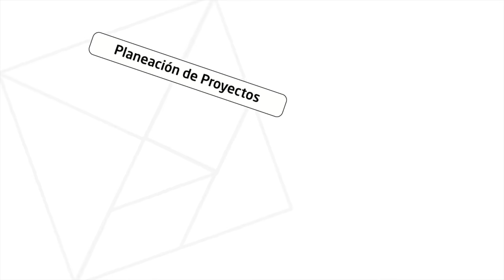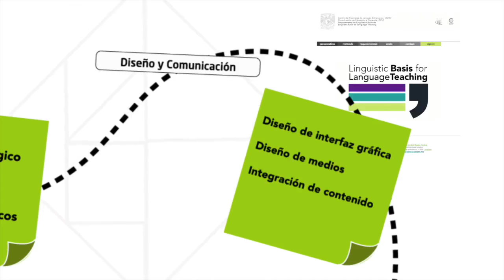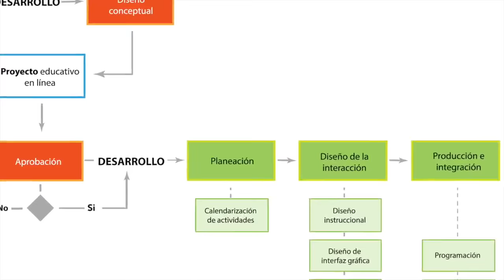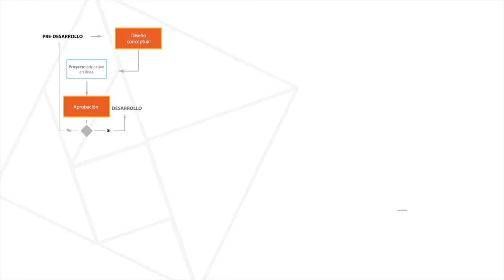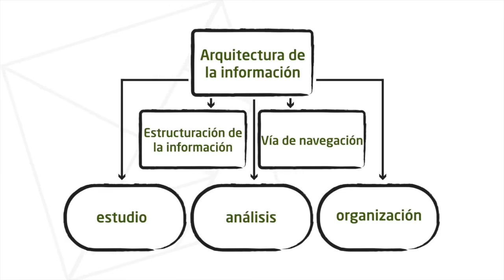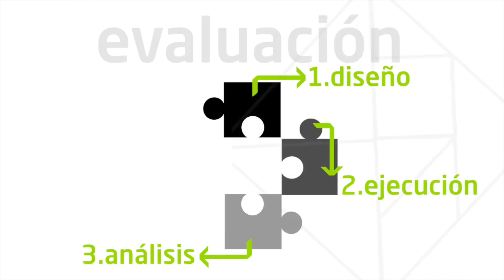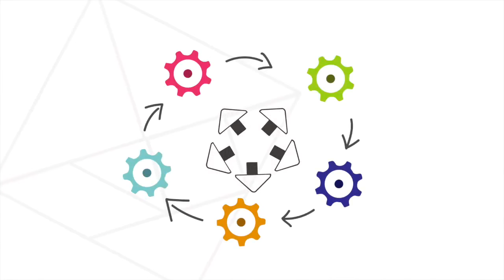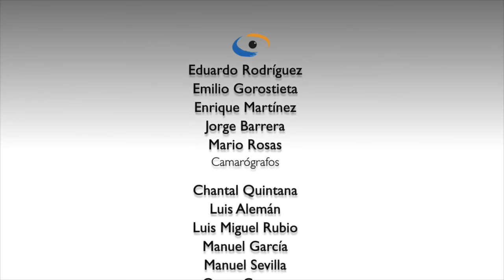1.- Antes de empezar, hay que planear conceptualización y desarrollo. Curso: Vamos por partes.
El propósito de la serie: "Vamos por Partes. Desarrollo de Cursos de Lengua en Línea" del Centro de Enseñanza de Lenguas Extranjeras de la UNAM es compartir la experiencia adquirida en el diseño y desarrollo de proyectos educativos en línea, resaltar la necesidad de contar con un equipo multidisciplinario, un proceso de desarrollo y motivar el interés de los televidentes por experimentar con las TIC para poder innovar dentro de la enseñanza y aprendizaje de lenguas.

En este primer programa trataremos de quiénes conformamos el equipo multidisciplinario y los expertos en contenido detrás del desarrollo de los cursos en línea que ofrece el CELE, a través de su Coordinación de Educación a Distancia. Habrá cápsulas con las que destacaremos las fases de conceptualización, planeación y evaluación que forman parte del proceso de desarrollo, así como los instrumentos que hemos diseñado para facilitarlo. Para finalizar hablaremos de los principales retos de planeación que enfrentamos cotidianamente.

Participan: Mtra. María Antonieta Rodríguez Rivera, Pas. Elvia Aide Baca Colín, Dr. Manuel Gándara Vázquez, Mtra. María Teresa Mallén Estebaránz, Mtra. Alma Ortiz Provenzal, Mtra. Zazil Sobrevilla Moreno, Mtro. Víctor Martínez de Badereau

Conduce: Rosa Brizuela

Produce: José Ramón San Pablo García

Edita y postproduce: Ariana Morales Sarabia

Agradecemos a TVUNAM por las facilidades otorgadas para la producción